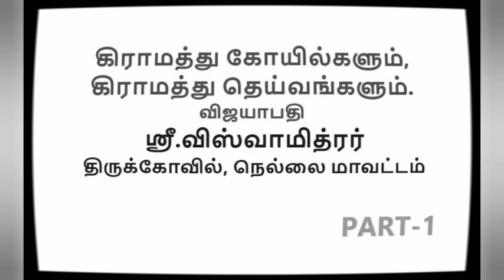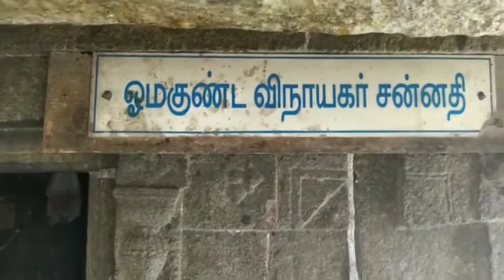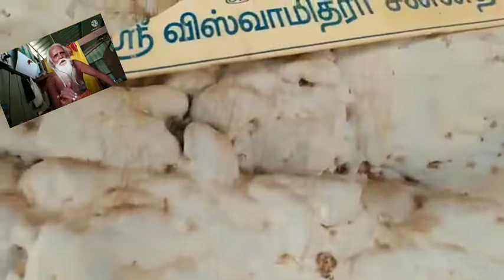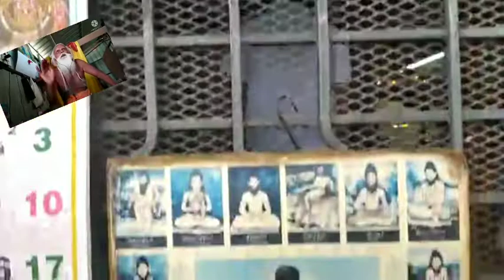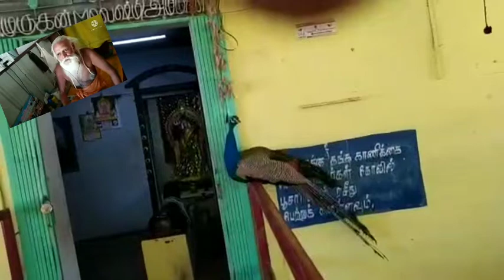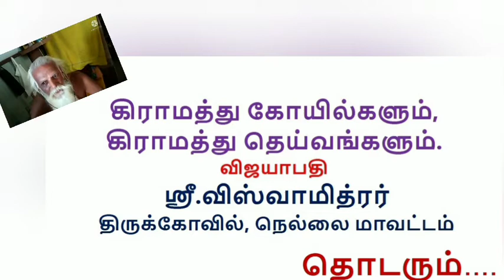கிராமத்து கோயில்களும், கிராமத்து தெய்வங்களும்.-ARULTHARUM VISHWAMITHRAR THIRUKOIL,VIJAYAPATHY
Part-1
Today 23-7-21, GURU PURNIMA, Let us have Dharsan of Guru Vishwamitra, in Vijayapathi, Near Kudankulam, Nellai district
Rishi Temple Village Temple#Rishi Vishwamitrar